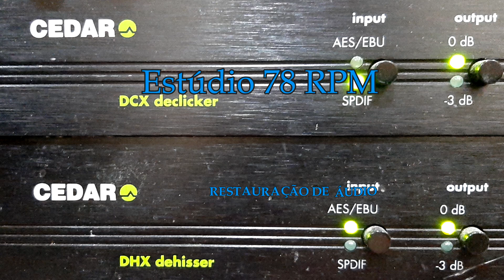CADETE e BAHIANO - CAIXEIRO E PATRÃO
CAIXEIRO E PATRÃO - DESAFIO com CADETE e BAHIANO e VIOLÃO. Disco ODEON RECORD Nº 108.501. Tamanho 27cm. Lançado em 1910. * Cadete chamava-se Manoel Evêncio da Costa Moreira; Usou o pseudônimo de Tibagiano;  O cantor Bahiano chamava-se Manuel Pedro dos Santos.